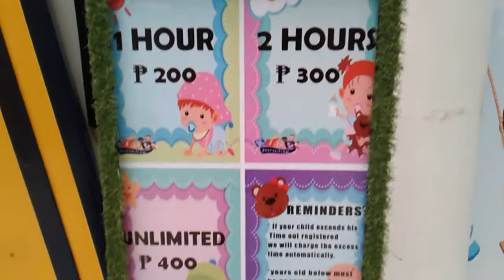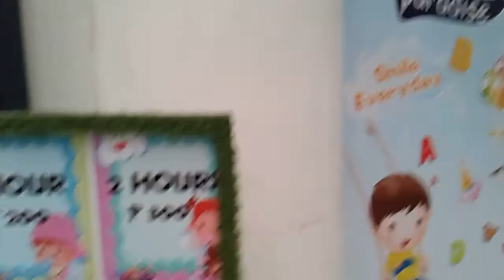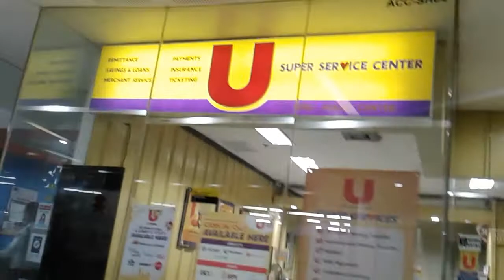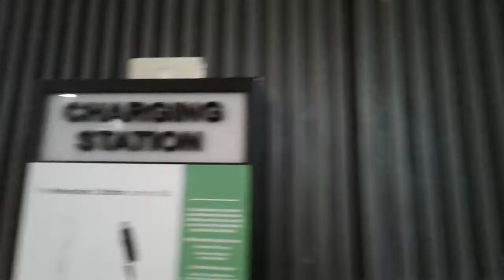I ❤ CEBU セブ島の斉藤和正【AYALA MALL'S CEBU PH."SERVICE "4rd FLOOR 】18/Tuesday/OCTOBER/2022*